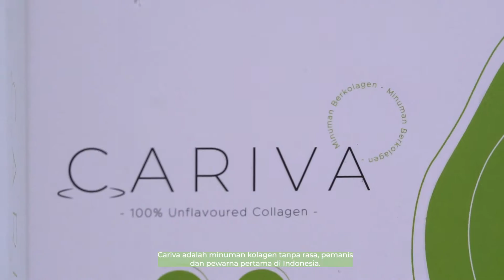Kenali Penyebab Kulit Wajah Kering Disertai Munculnya Garis Halus!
Untuk kamu yang ingin mewujudkan kulit wajah yang lembab, sehat, cerah dan bebas dari segala tanda penuaan, Cariva Collagen punya solusinya!